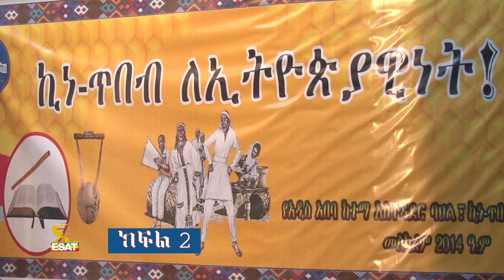Ethiopia - ESAT ጥበባት - ኪነ-ጥበብ ለኢትዮጵያዊነት! | ክፍል 2 | Sat 06 Nov 2021